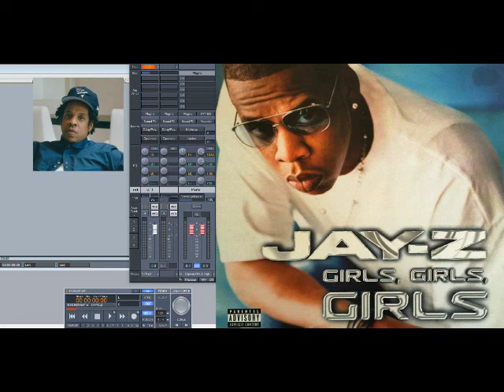Jay-Z – Girls, Girls, Girls (Part 2) (Slowed Down)